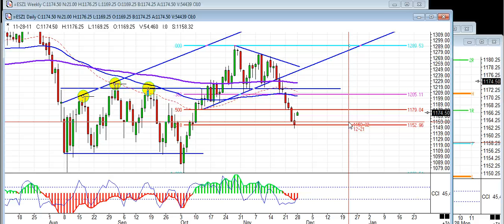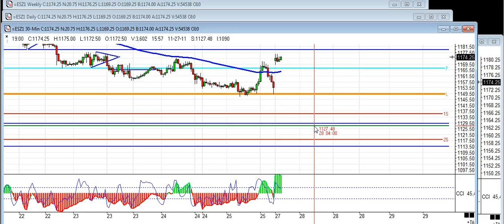Fasten Those Seat Belts